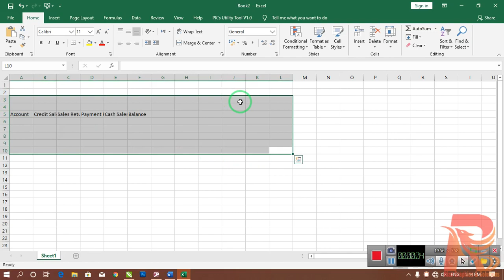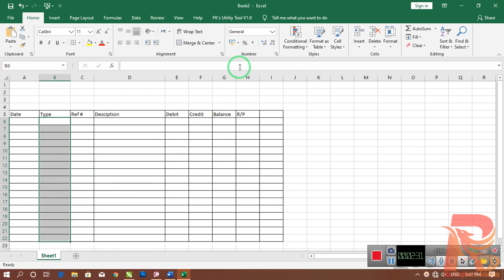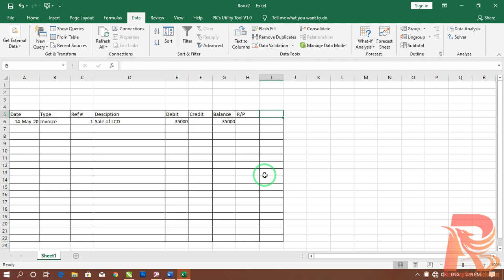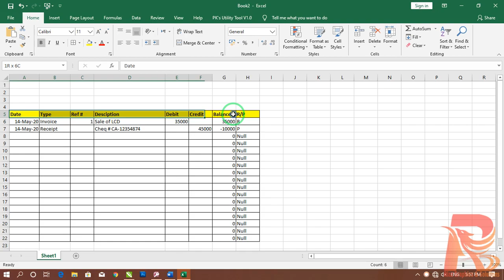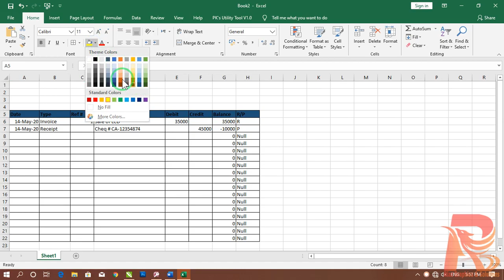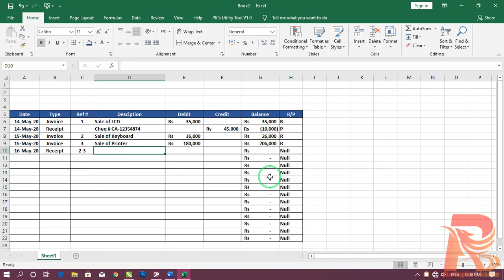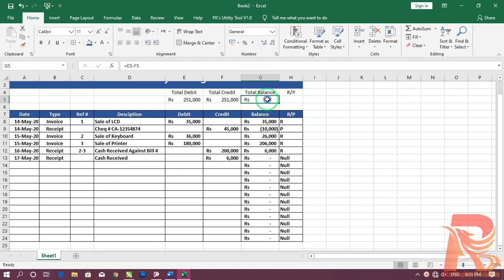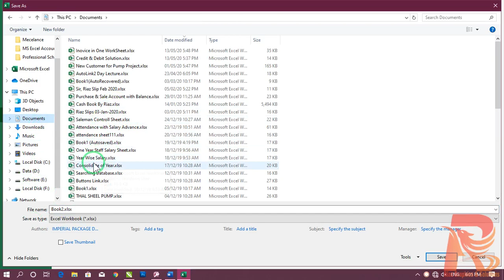Customer or Buyer Ledger In MS Excel By Riaz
Customer or Buyer Ledger Maintance in MS Excel you have to watch complete video,
For learning Cashbook
For Further Question you may ask any kinds of question just mention in comments.

Thanks